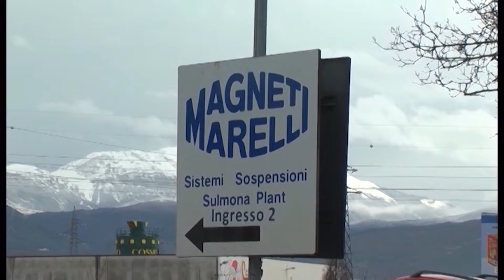MARELLI DA PARTNER ESCLUSIVO A COMPETITOR, RISCHIO AUMENTO DEI TURNI MA LA FIOM NON ABBASSA LA GUARD